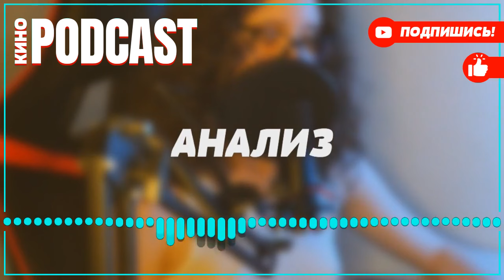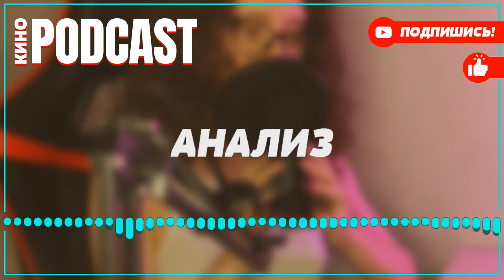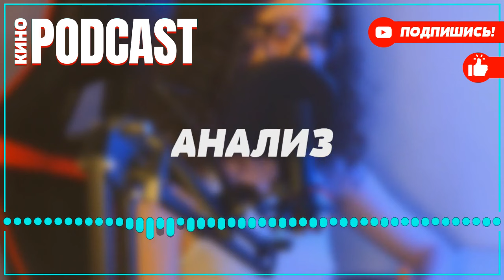podcast: Лимитчицы - 1 серия - сериальный онлайн киноподкаст подряд, обзор